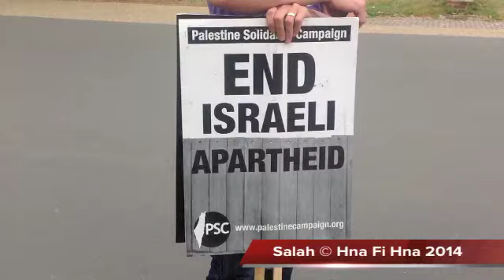Free Free,Palestine protest outside the Israeli Embassy in London 01.08.2014